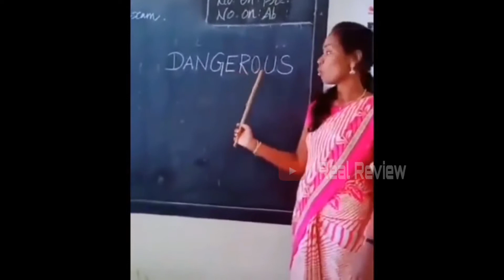Mission Mangal Movie Comedy Trailer | Mission Mangal Funny | Hindustani Bhau, Dhinchack Pooja, Babur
Mission Mangal Movie Comedy Trailer | Mission Mangal Funny | Hindustani Bhau, Dhinchack Pooja, Baburao
Hello friends,
In these Video Comedy trailer of Mission Mangal Movie. These Comedy trailer spoof Starring: Hindustani Bhau, Dhichak Pooja, Phir Hera pheri movie Baburao ganpatrao apte. In These Video Hindustani Bhau Dialogue Nikal peheli frusat mai nikal also.
And Dhinchack Pooja Comedy song Nach ke pagal. Meme of Mission Mangal Movie trailer.
Cast :- Vidya Balan
Anirban Bhattacharyya
Television Host
Jhuma Biswas
Nithya Menon's Mother-in-law
Monsoon Brush
Propulsion Scientist
H.G. Dattatreya
Sharman Joshi
Sanjay Kapoor
Kirti Kulhari
Akshay Kumar
Nithya Menon
Daniel O'Kane
Taapsee Pannu
Sonakshi Sinha

Produced by Cape of Good Films
Hope Productions
Fox Star Studios
Aruna Bhatia
Anil Naidu
Written by
R. Balki
Jagan Shakti
Nidhi Singh Dharma
Saketh Kondiparthi
Story by Jagan Shakti
Mission Mangal to release on 15th August, 2019